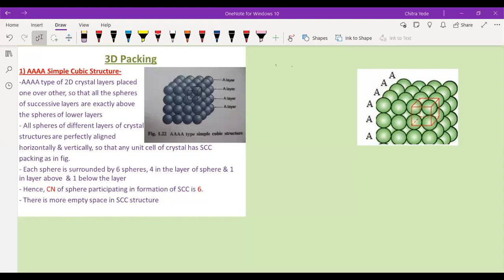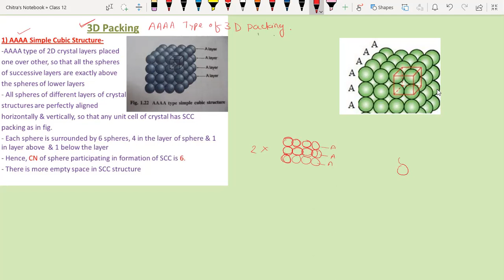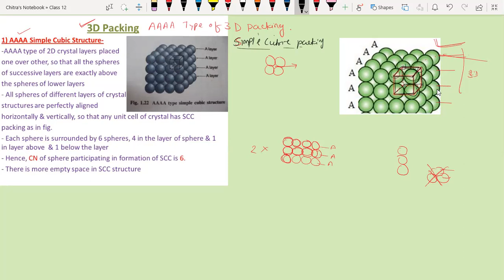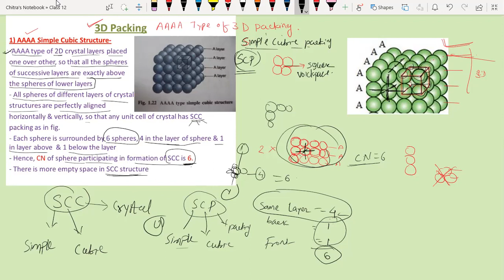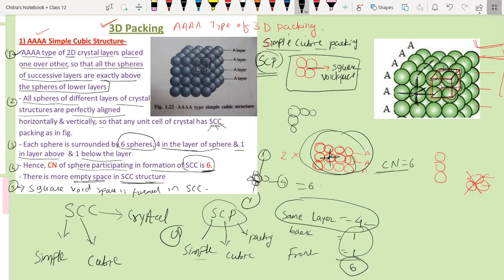SCP, Chemistry, Solid state, AAAA type of Simple Close Packing.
Class 12.
Chemistry.
Chapter : Solid state.
Topic. Three dimentional packing
Simple Close packing, (SCP)
Bhaegavi Coaching Classes.